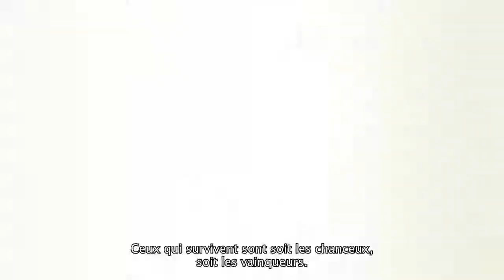Pub TV FR Version Courte! Final Fantasy VII Remake Intergrade - PlayStation 5 2021